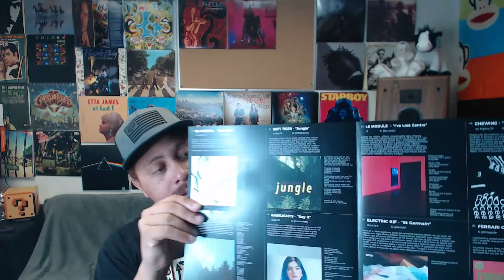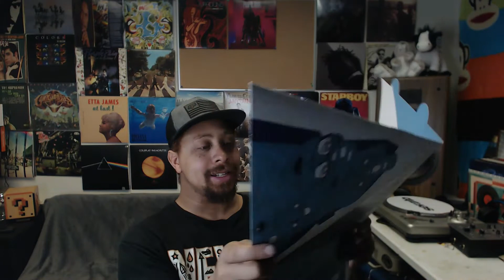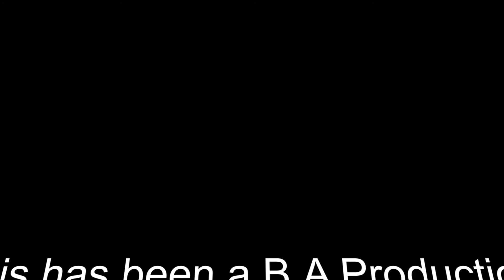Vinyl Moon Vol 55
This is a review of Volume 55  from Vinyl Moon. The name of the mixtape is called "PLAY IT COOL, OSCILLATOR" Visual art is by ANDREW KRYZSTEK.